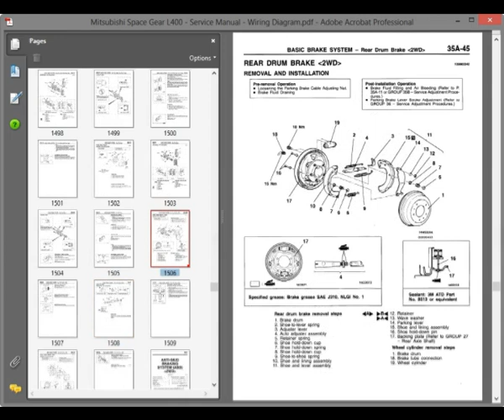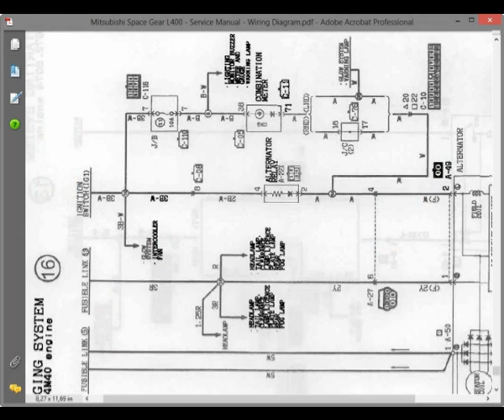Mitsubishi Space Gear (Delica L400) - Service Manual / Repair Manual, Wiring Diagram, Owners Manual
English Service Manual, Wiring Diagram and User Manual to vehicles Mitsubishi Space Gear L400.